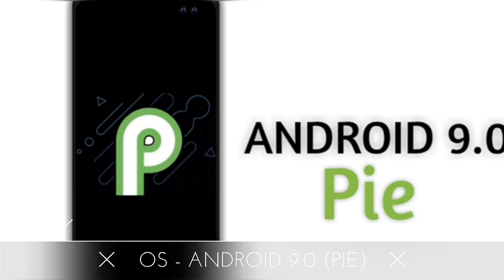Huawei Mate 30 First Look : with kirin 990 & 6 camera setup